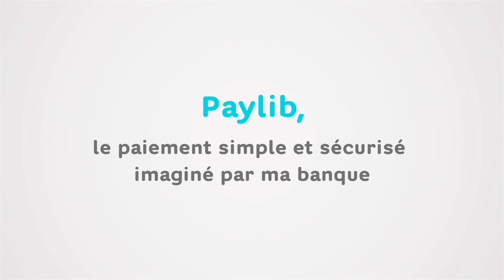Avec Paylib, payez avec votre mobile en toute tranquillité I Les services Hello bank!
Payer en magasin :
Avec Paylib, réglez vos achats en magasin en utilisant votre smartphone.
Effectuez vos paiements sans contact avec votre smartphone Android chez tous commerçants en France et à l'étranger acceptant le paiement sans contact.
Le fonctionnement est simple : jusqu’à 30 €, vous passez votre mobile à moins de 4 cm du terminal de paiement du commerçant, sans avoir à saisir votre code secret (*). Grâce à Paylib "sans contact" vous pouvez également payer en magasin avec votre mobile vos achats au dessus de 30 € (**) avec saisie de votre code banque en ligne.

Payer en ligne :
Avec Paylib, réglez aussi vos achats en ligne depuis un ordinateur, une tablette, un smartphone (IOS ou Android) en toute sécurité, sans transmettre les données de votre carte bancaire.
Vous validez vos paiements en quelques clics avec votre identifiant Paylib et votre code banque en ligne.
Un mode de paiement accepté par plusieurs milliers d'e-commerçants (liste sur Paylib.fr).

Paylib est une solution liée à votre carte bancaire : vous conservez les avantages inclus dans votre carte (assurances, assistance…).

Paylib est activable gratuitement depuis l'application Hello Bank!

Paylib et c'est réglé !

* Sur votre smartphone, vous pourrez, si vous le souhaitez, fixer un seuil de saisie de votre code banque en ligne inférieur à 30 €.
** Dans la limite du plafond de votre carte bancaire

➽ Qui sommes-nous ?